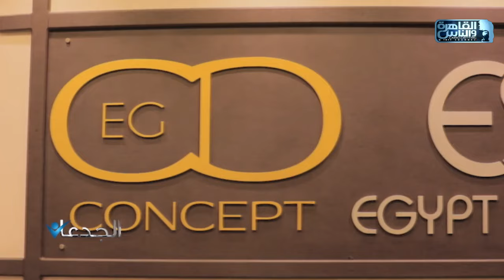الجدعان | الحلقة الكاملة 22 يونيو 2024 مع محمد غانم